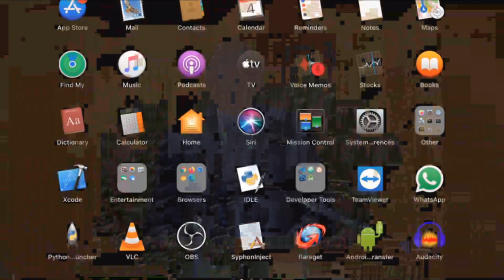Krefeld, Ewald FRANK_April 4, 2020 [Kinyarwanda]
The fulfilment of Bible prophecies in our time
Mission Center
Am Herbertzhof 11 - 17
47809 Krefeld - German